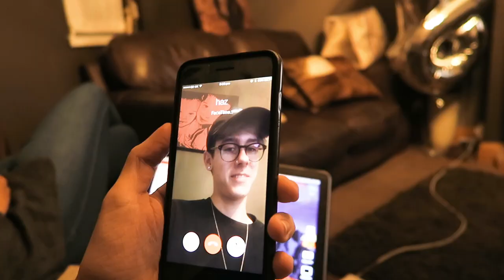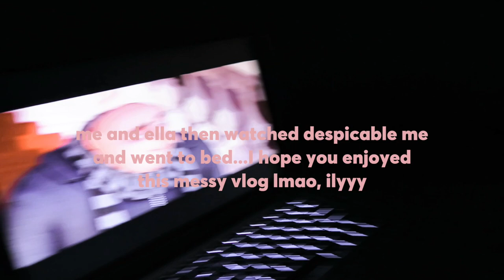i cant believe she did this